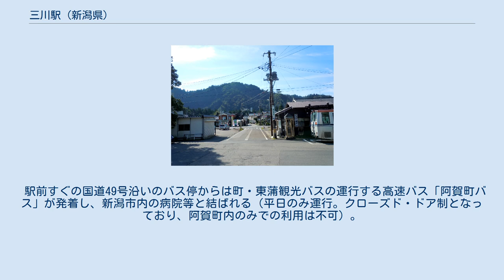三川駅 (新潟県)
三川駅（みかわえき）は、新潟県東蒲原郡阿賀町白崎にある、東日本旅客鉄道（JR東日本）磐越西線の駅である。
かつては島式ホーム1面2線だったが、駅舎寄りの旧1番線（下り線）の線路は撤去された。
ホーム上の待合室にはSLばんえつ物語号運転に合わせて駅名標とベンチが設置された。
 かつては阿賀町が受託する簡易委託駅であったが、現在は新津駅管理の無人駅となっている。
コンクリート造り一部2階建ての駅舎内にはトイレがある。
 三川駅前 阿賀町内のバス路線図。
時刻表は「新潟交通観光バス：津川エリア」を参照。
 最寄りの停留所は駅前の「三川駅前」バス停になる。
2019年4月1日現在、新潟交通観光バスにより以下の路線が運転されている。
 また、このほかに町による福祉バスが各方面から特定の曜日に1便ずつ運行されており、当駅周辺の診療所へのアクセスが図られている。
 駅前すぐの国道49号沿いのバス停からは町・東蒲観光バスの運行する高速バス「阿賀町バス」が発着し、新潟市内の病院等と結ばれる（平日のみ運行。クローズド・ドア制となっており、阿賀町内のみでの利用は不可）。